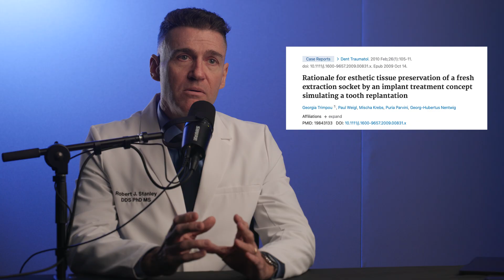Socket Sealing CHANGED My Implant Esthetics!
In this video, Dr. Rob Stanley shares how the socket sealing technique—based on the study by Hämmerle et al. —transformed the way he approaches extractions and implant site preservation.

Learn how this method improves soft tissue outcomes, supports long-term implant success, and enhances patient satisfaction. Dr. Rob breaks down the science, the clinical application, and why he believes this technique should be in every implantologist's toolkit.

Study Reference:
Tissue integration of non-resorbable membranes used in guided bone regeneration.
Hämmerle CH, Jung RE. Clin Oral Implants Res. 2003;14(5):556–561. PubMed

At Stanley Institute for Comprehensive Dentistry, we offer expert-led courses designed to train the whole doctor—covering everything from diagnosis to advanced treatment planning, efficient practice management and more. Learn cutting-edge, fully digital solutions and workflows that will transform your practice and patient care. With both online and in-person options, our comprehensive programs provide the skills and confidence you need to excel.

Are you a patient lookign for our dental practice?

Dr. Robert Stanley, Smile Engineer Socials